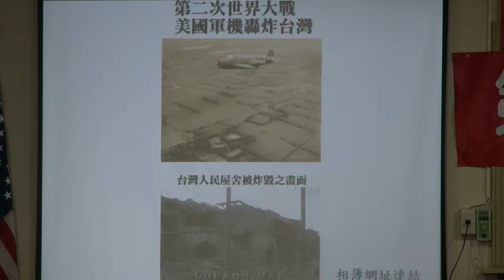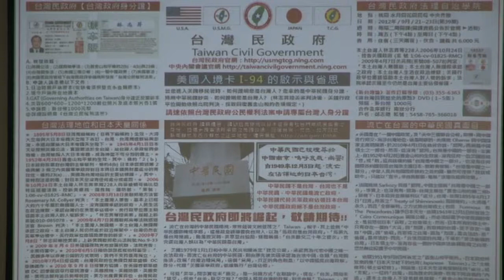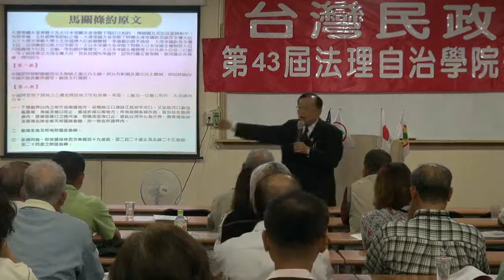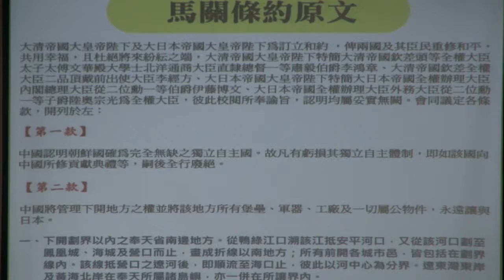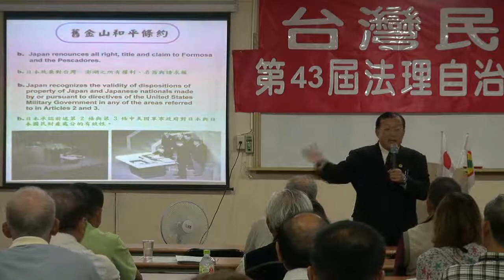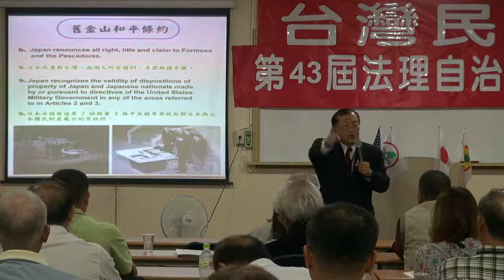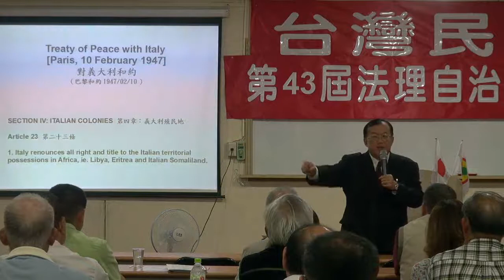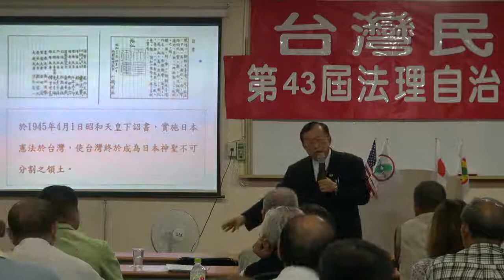121116-2a-台灣民政府之前景-林志昇-台灣民政府第43屆法理自治學院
121116-2a-台灣民政府之前景-林志昇-台灣民政府第43屆法理自治學院